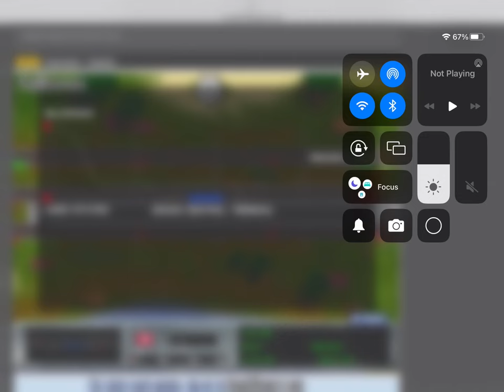General audience Train Traffic Control let’s play #3 read description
This channel is for a general audience, playing the third level in Train Traffic Control and I might try to beat levels 4 & 5 but they might be very hard to beat make sure to like, comment and subscribe to the channel.

0:00 opening
1:00 gameplay
10:26 end